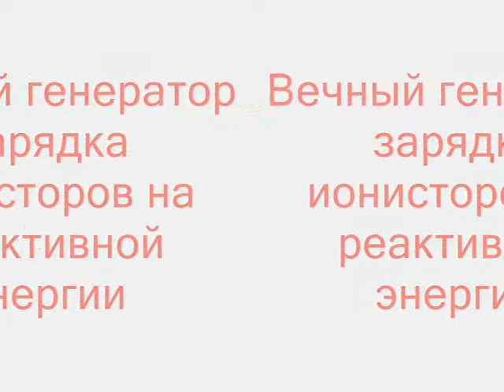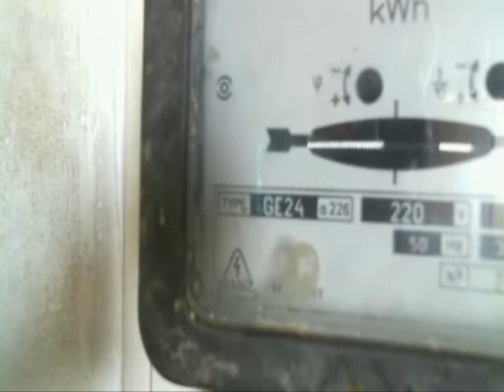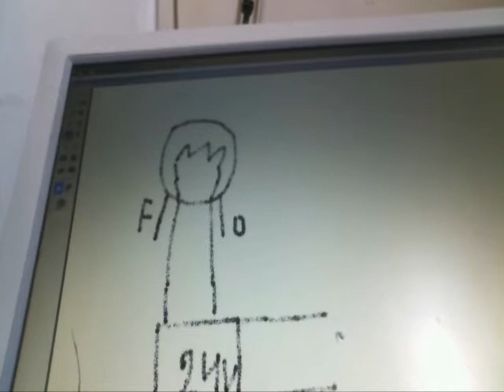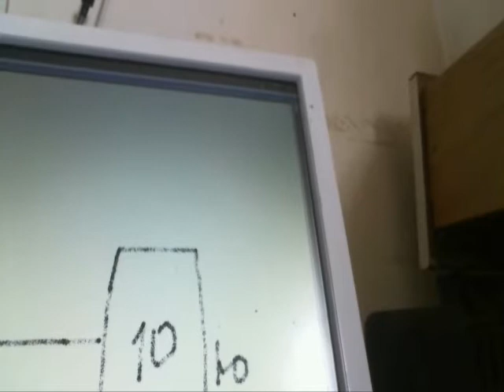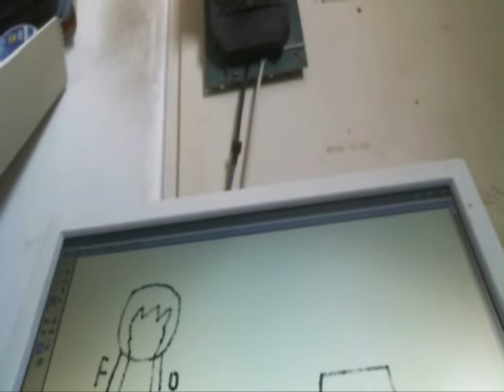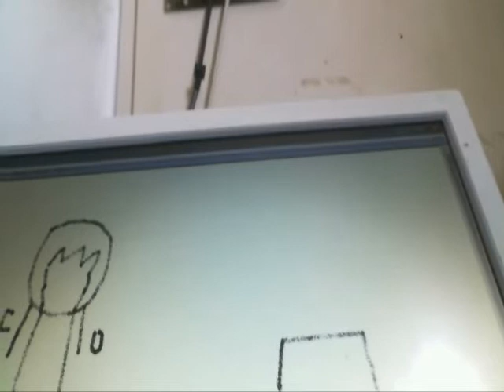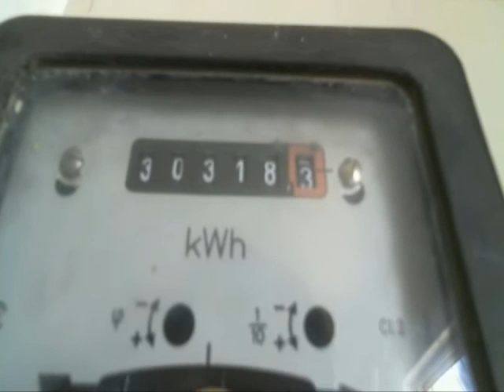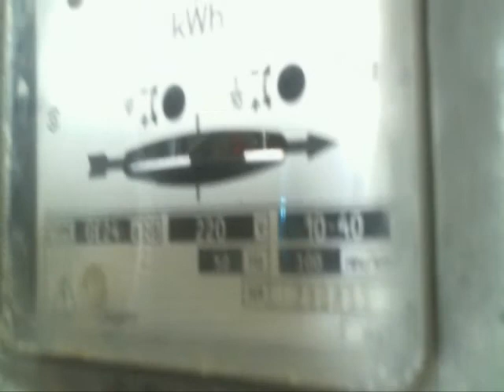Вечный генератор зарядка ионисторов на реактивном токе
Помогите каналу

Заряжаем ионисторы на обратной рактивной энергии счетчик стоит энергия возвращается назад в сеть сколько взяли столько и вернулось . ПРоблема только в низкой скорости зарядки то есть работы продолжаются